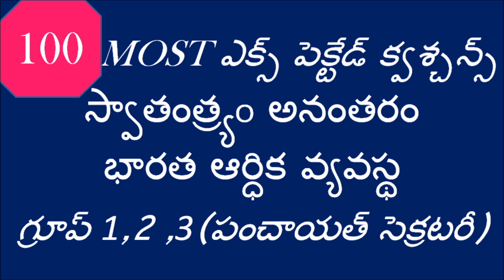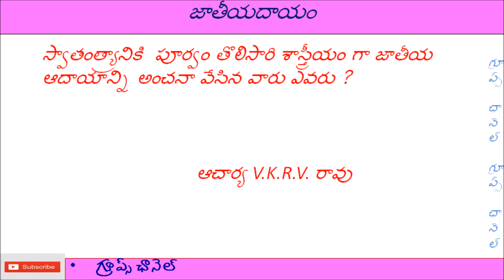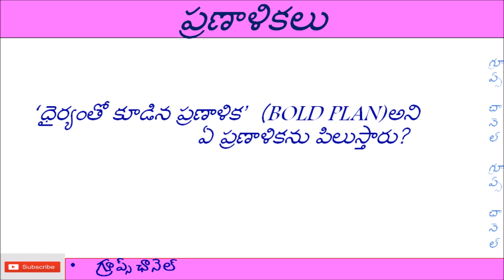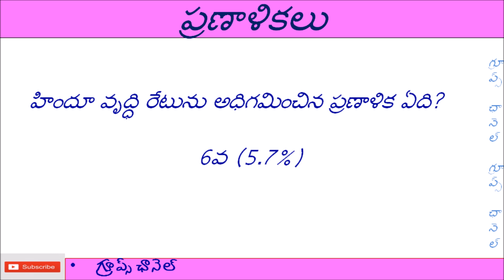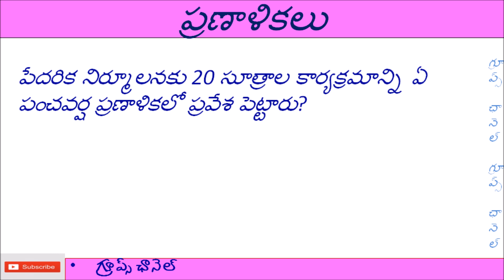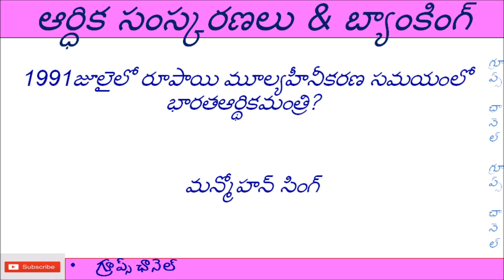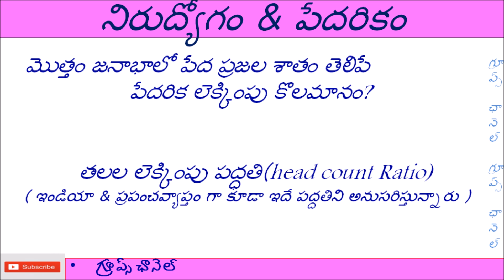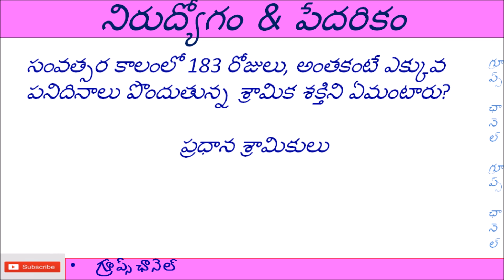INDIAN ECONOMY EXPECTED QUESTIONS